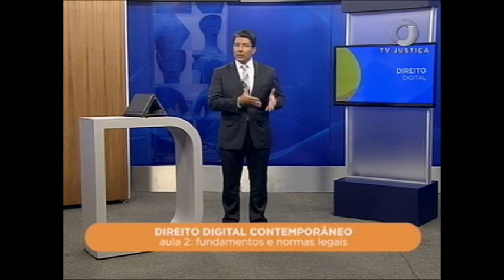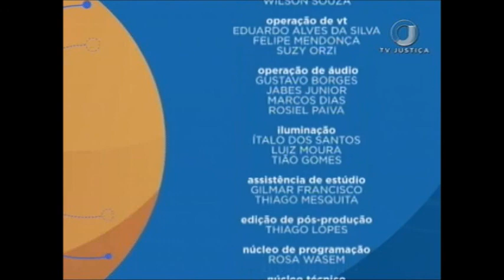Saber Direito Aula – Direito Digital Contemporâneo – Aula 2 (30/01/18)